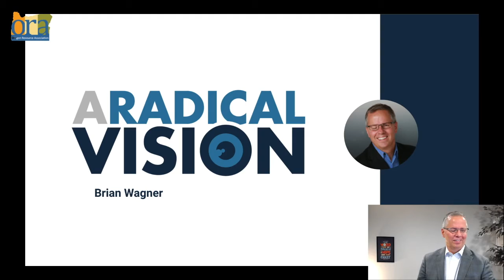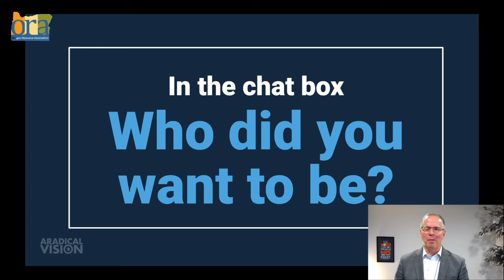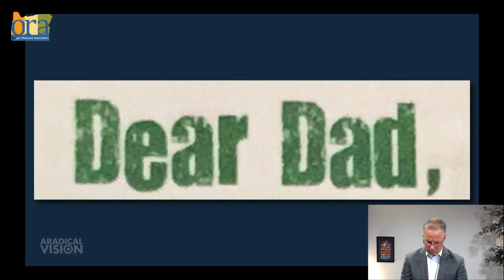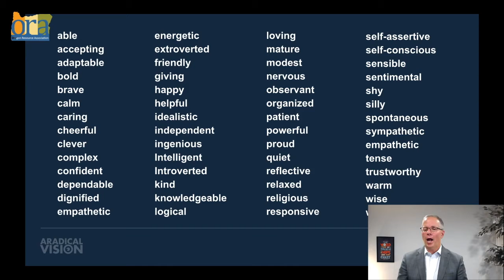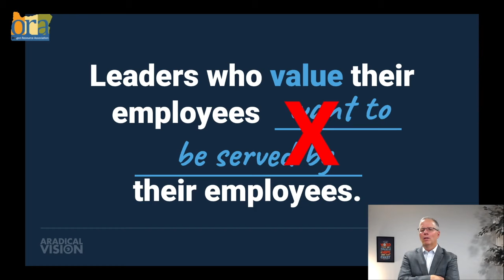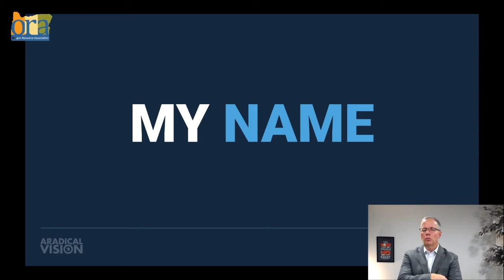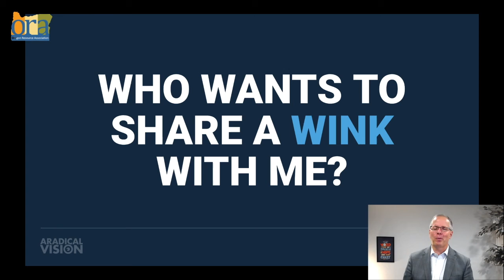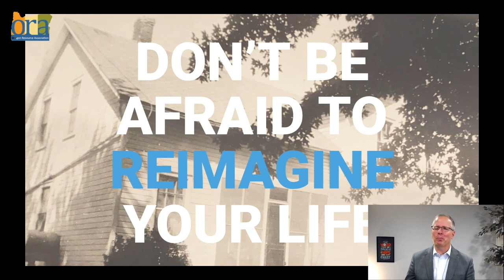Oregon Resource Association program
The video is the virtual keynote address for the members of the Oregon Resource Association. The group supports those companies that provide services for the intellectually and developmentally disabled.

The main theme of this program is for the attendees to embrace what makes them unique. Once they've done that, they can start the mission of serving others with what makes them unique.